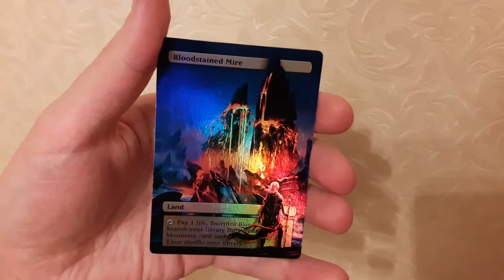Bloodstained Mire Foil Fullart